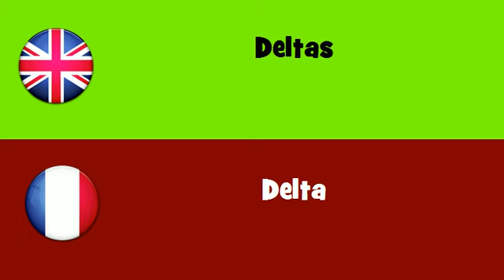FROM ENGLISH TO FRENCH = Deltas